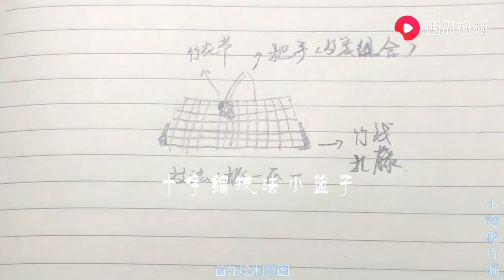即将消失的手艺，在这位年轻小伙的手中变幻无穷，堪称奇迹！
我是90后励志手作艺人，用心做手艺我是认真的！